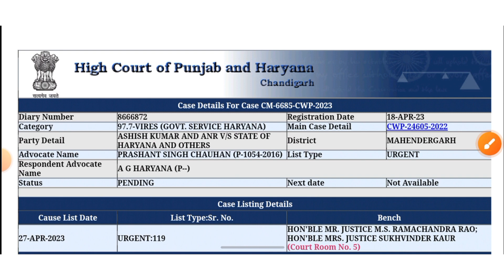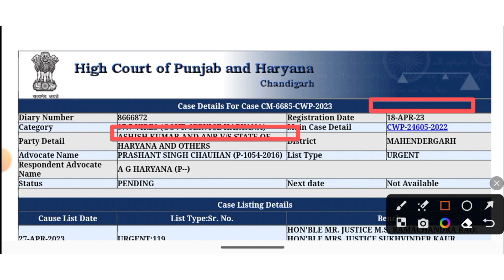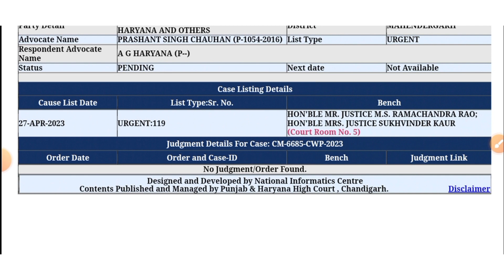HSSC Today Update || HSSC CET High Court Case Update || CET Qualify Court Case Update